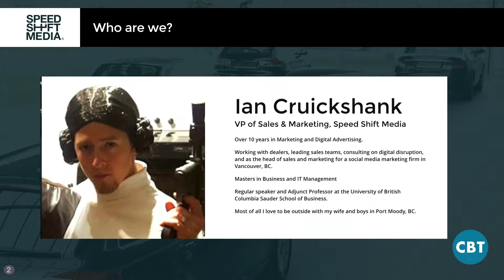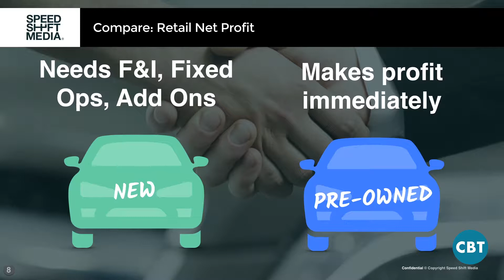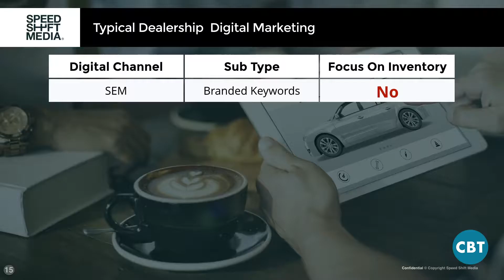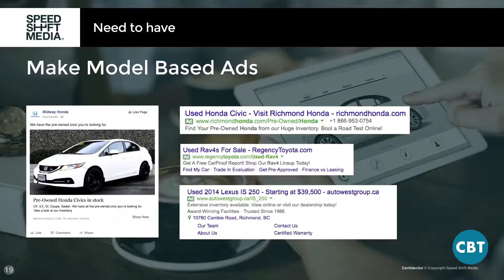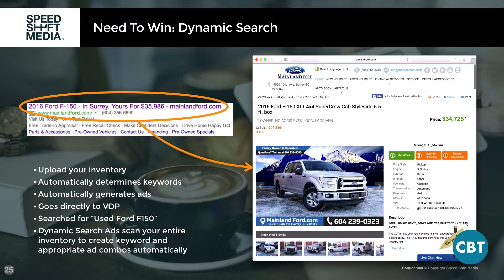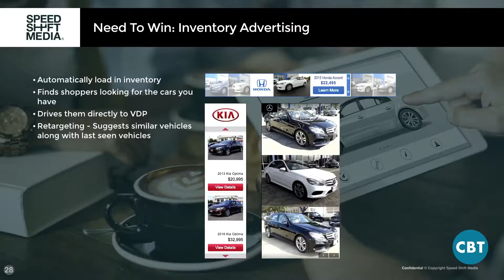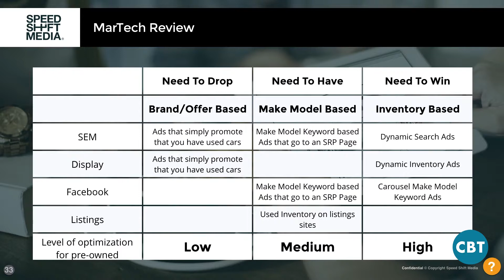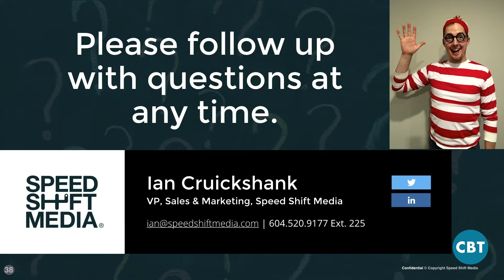Speed Shift Media Webinar